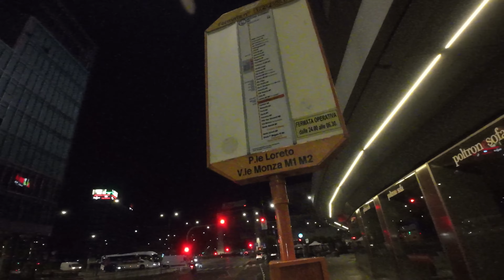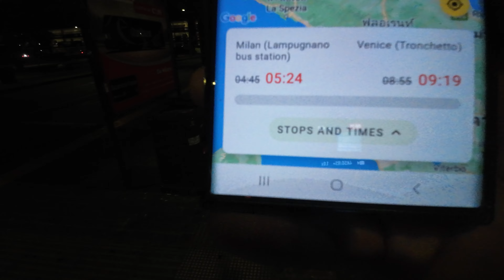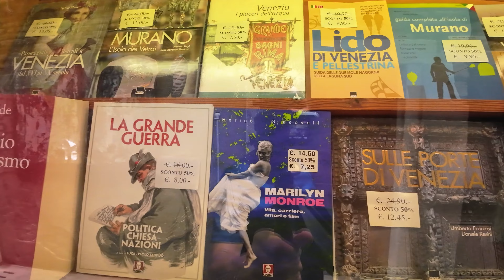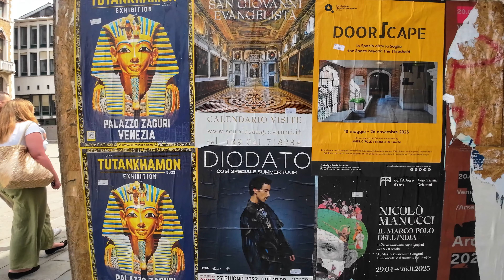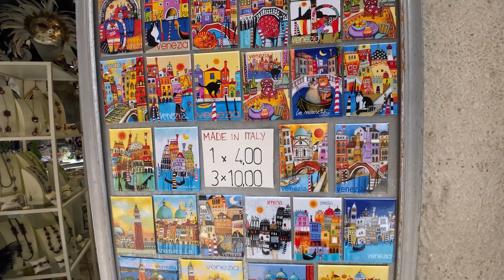เที่ยวเวนิสใน 1 วัน สวยสมค่ำร่ำลือไหม? | Venice, Italy EP.42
*ถ้าชอบคอนเทนต์ของเรา ช่วยส่ง Super Thanks สนับสนุนทีมงานด้วยนะครับ ขอบคุณมากๆ ครับ*

EP.42 พาเพื่อนๆ ตื่นแต่เช้ามืด เดินทางด้วย Flixbus จากมิลาน (Milan)
ไปยังเมืองเวนิส (Venice หรือ Venezia) เมืองท่องเที่ยวชื่อดังของอิตาลี
สัมผัสดินแดนมรดกโลก ที่ผสานวัฒนธรรมตะวันตกและตะวันออก
ทำให้เกิดศิลปะ วัฒนธรรม และสถาปัตยกรรมที่เป็นเอกลักษณ์เฉพาะตัว
ยูเนสโกขึ้นทะเบียนให้ขนาดนี้ ของจริงจะเป็นยังไง ไปเที่ยวพร้อมกับยีนกันเลยครับ

ปักหมุดแผนที่ EP.42